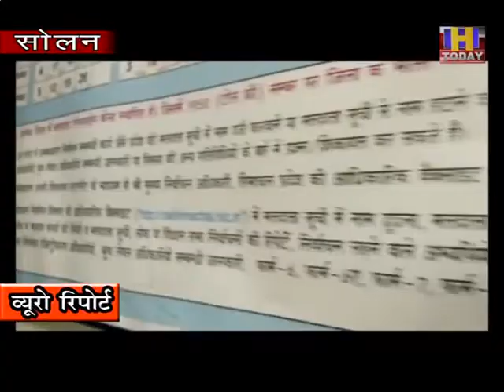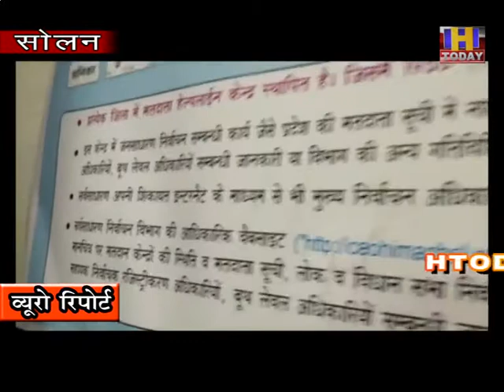25 nov 1एक जनवरी तक चलेगा संक्षिप्त पुनरीक्षण : राजेंद्र शर्मा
नगर निकायों और पंचायतों के चुनावों के लिए जहाँ एक और राजनैतिक दल तैयारियों में जुट चुके है वहीँ इन चुनावों को सफल बनाने के लिए जिला प्रशासन निर्वाचन आयोग के आदेशों पर मतदाताओं सूचियाँ को दरुस्त करने में जुट चुका है | जिला प्रशासन समय समय पर मतदाताओं को जागरूक करने के लिए आवश्यक दिशा निर्देश दे रहा है और नए मतदाताओं को जोड़ने के लिए  युवाओं को जागरूक भी कर रहा है ताकि वह चुनावों में मतदान कर समझदार प्रत्याशी को चुन सकें जो उनके क्षेत्र का विकास करे